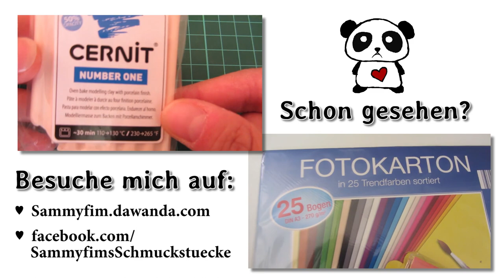[X-Mas #04] DIY Geschenkebox mit Sichtfenster | Geschenk Tipp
IHR FINDET MICH AUCH HIER :D

Hast du einen KREATIVEN WUNSCH? ;)

♥ Seid kreativ! ♥